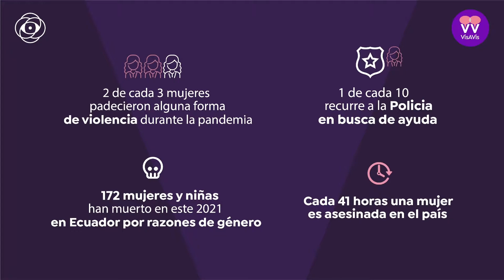¿ES SUFICIENTE PARA REDUCIR LA VIOLENCIA DE GÉNERO EN EL PAÍS? VisaVis con Janet Hinostroza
Conversamos con Bernarda Ordóñez , Secretaria de Derechos Humanos, sobre los retos a los que se enfrenta Ecuador para REDUCIR LA VIOLENCIA DE GÉNERO